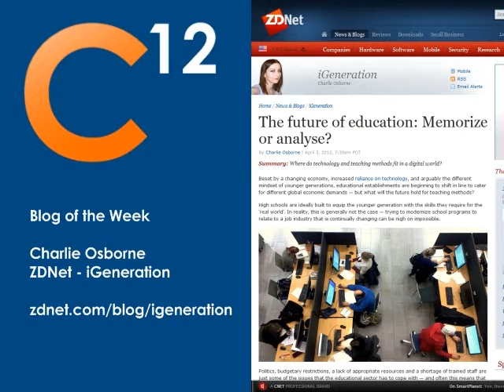C12 Episode 03 Blog of the Week: ZDNet iGeneration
Christopher Dawson invited Charlie Osborne who writes the ZDNet blog iGeneration to talk one of her latest posts titled "The future of education: Memorize or Analyze?